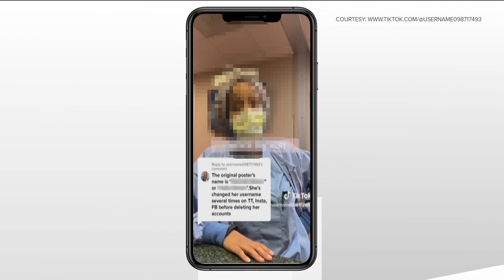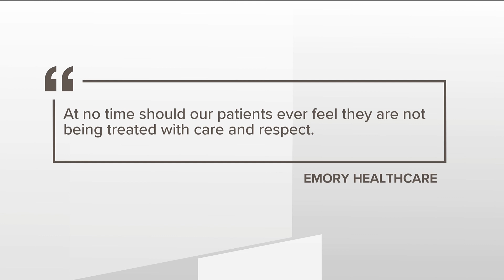Moms who gave birth at Emory's midtown location react to viral TikTok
Moms are reacting to news that four labor and delivery nurses from Emory have now been let go after a video of them mocking maternity patients went viral on TikTok.